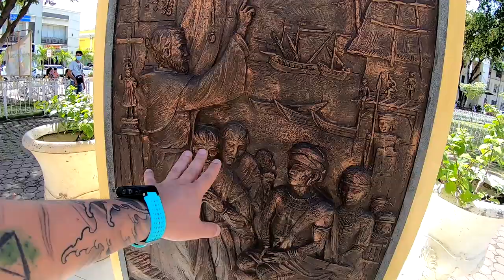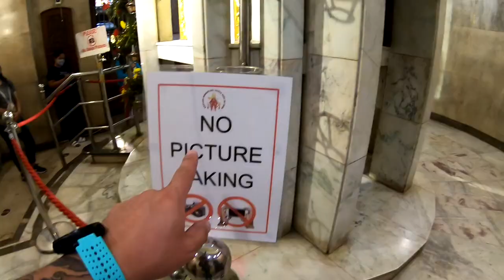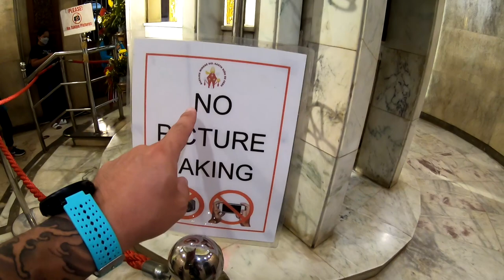Top Tourist Spot in Cebu | The Basilica del Santo Niño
DAY 294/365

Title of the song during drone shot: Golden Things - Kylie Dailey

Basilica del Santo Niño, the infamous Catholic church dating to the 1500s, rebuilt in the 1700s, known for its statue of Jesus as a child.
Camera: GoPro Hero 7 Black
Microphone: Rode Videomicro
Light: Lume Cube 2.0
Drone: DJI Mavic Mini 2
Edited on: Sony Vegas